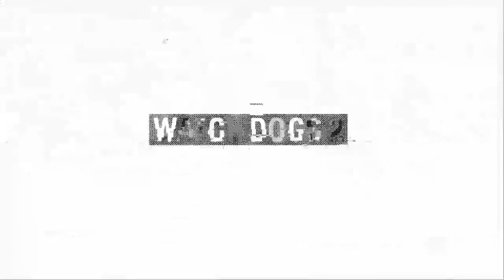Watch Dogs 2 Funny Moments (Out of control crane!!)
Welcome to Watch Dogs 2 Funny Moments, This isn't really funny moments but who gives a crap,